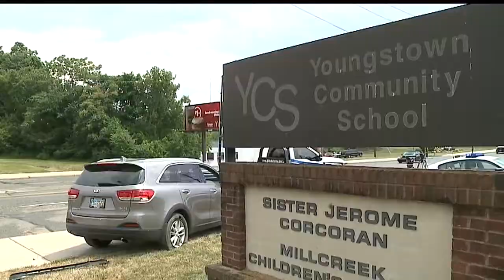Trooper: Erratic driver hits cars in Austintown, Canfield and Youngstown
Investigators planned to test the driver to see if she was impaired after she crashed into several cars between Route 11 and I-680.